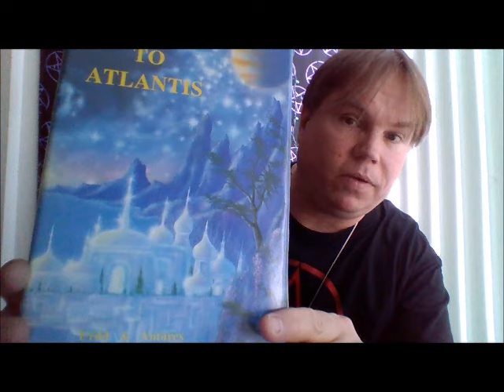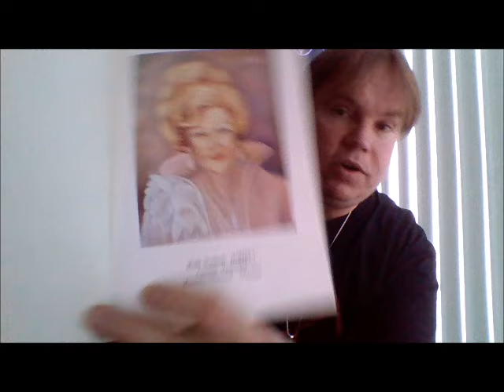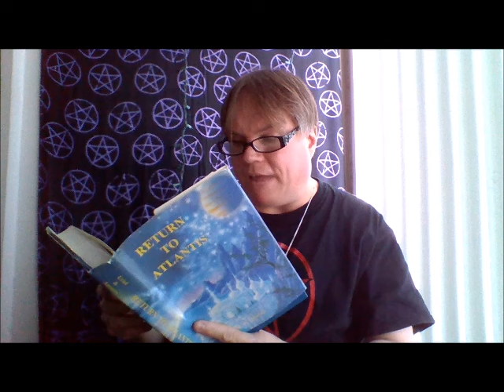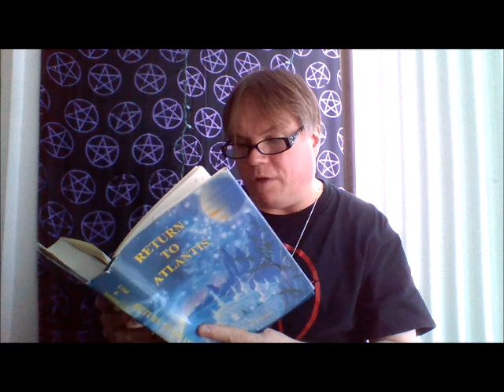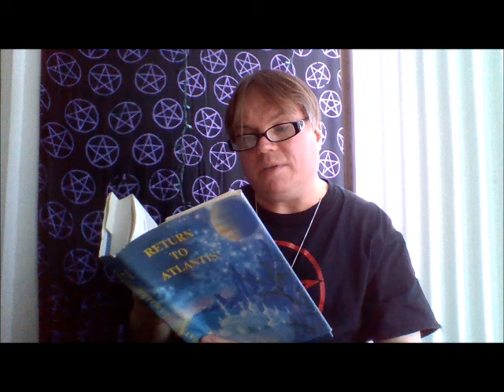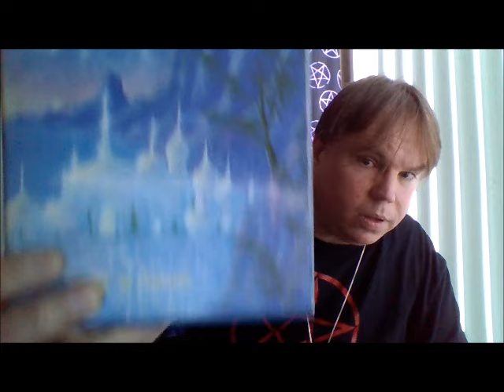UFO Friday: The Return of Atlantis and UFOs with Bob Hickman Psychic Medium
Hey Tubies! Gather round and let's explore the mysteries of modern-day UFO phenomena and ancient Atlantis!